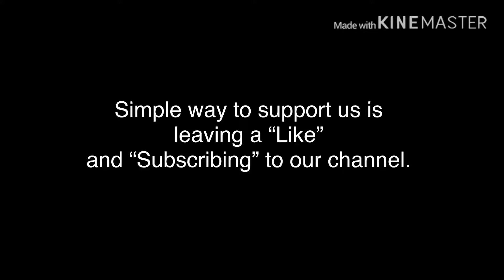“Ishq Mubarak” of Arijit Singh | Sung by Syed Muneeb Shah from Pakistan | IPES.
Tum bin 2 | 2016 | Ishq Mubarak of Arijit Singh | Sung by Syed Muneeb Shah from Pakistan | IPES | Neha Sharma | Aditya Seal | Aashim Gulati | lyrics | Zack Knight | Neha Kakkar | Status | Female version | Remix | Cover | English translation.